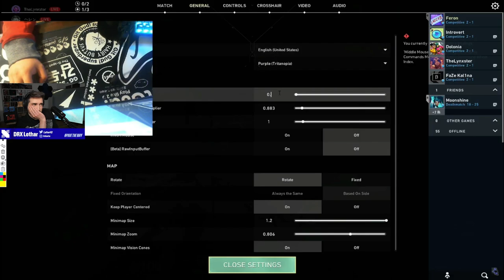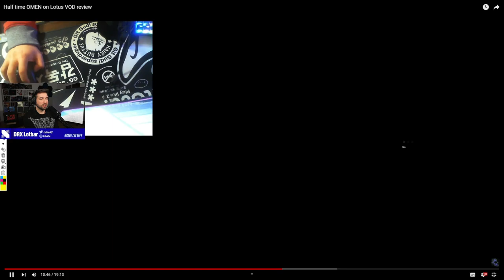VCT analyst is teaching proper Omen utility to an Omen player! - VALORANT COACHING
Hope you can all learn from this VoD review!